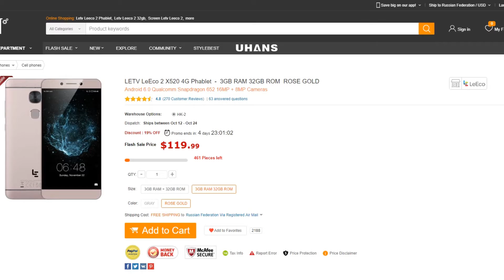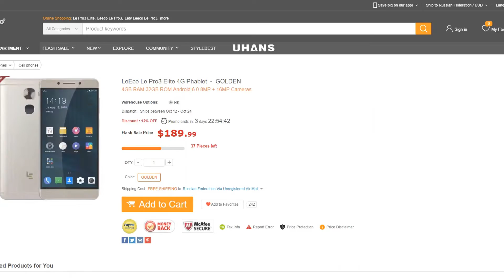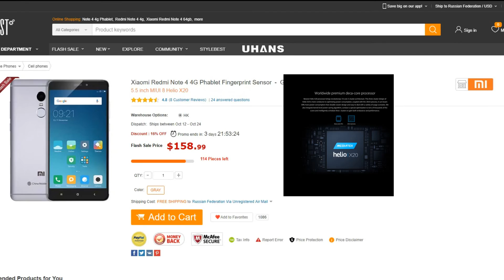Мощные Игровые телефоны до 200$